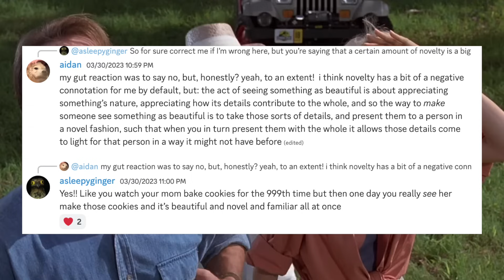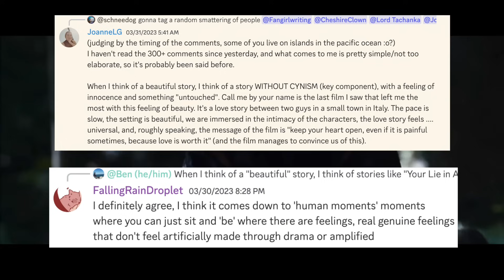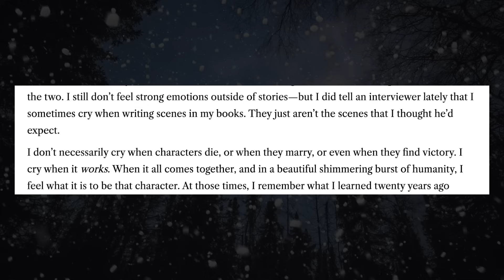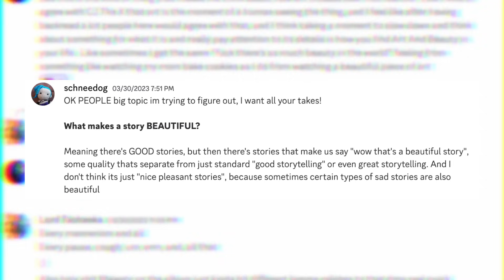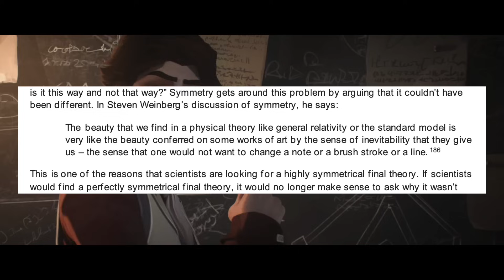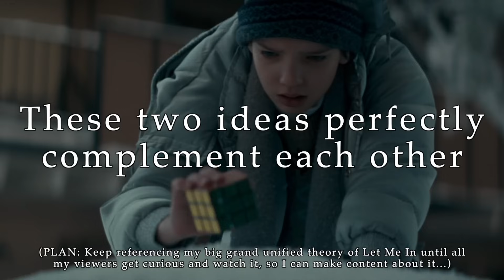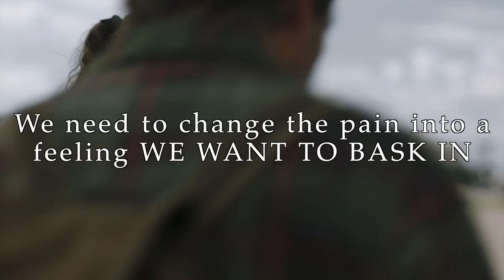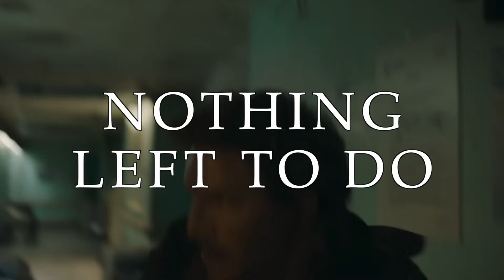Why is TRAGEDY Beautiful? (2 Theories)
Why do we like TRAGEDY if it makes us sad? The Last of Us and Arcane are two great examples of stories that end with a perfect implosion of every arc, and we love it, we enjoy every second of it, we specifically call these stories “BEAUTIFUL”. There’s a specific shape to these stories: Joel’s journey with Ellie falls apart in this inevitable symmetrical way that mixes love and violence, Jinx’s relationship with Vi and Silco explodes in a fiery inferno of hatred, grief, and empowerment. What can we learn from scenes like Rue’s death in the Hunger Games? What can we learn from non-tragic beautiful scenes like when the Jurassic Park characters first see dinosaurs? What about the train scene in Spirited Away? The ceasefire in Children of Men? The bombing sequence in Empire of the Sun? Can we unify the type of beautiful experience we feel in all these stories?

Read my comic Minor Champion!

0:00 - beauty is messy
3:54 - 4 ideas
8:41 - beauty definition #1
13:43 - beauty definition #2
17:51 - synthesizing the 2 ideas
19:17 - so why is tragedy beautiful?
23:54 - arcane ep3